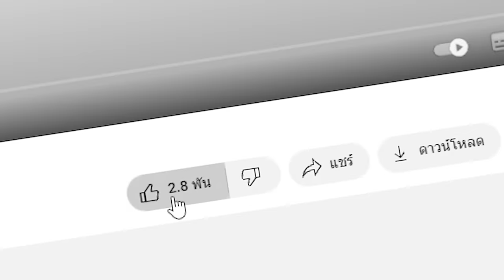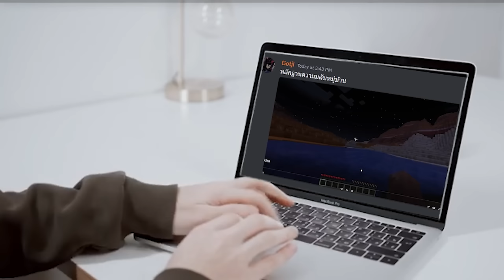😱ทดสอบ SEED เกาะวนยักษ์ในมายคราฟ, เข้าไปตาย! (จริง 99.71%?) (Minecraft)